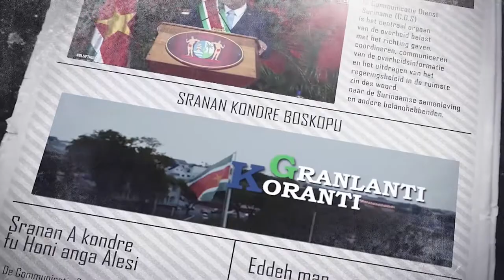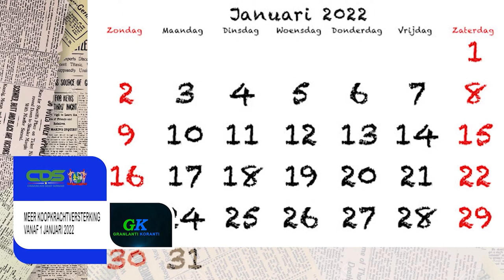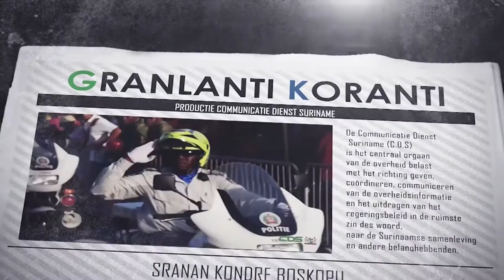𝔾ℝ𝔸ℕ𝕃𝔸ℕ𝕋𝕀 𝕂𝕆ℝ𝔸ℕ𝕋𝕀 (SARAMACCAANS) DD 27 OKTOBER 2021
De onderwerpen in deze aflevering zijn:
- Ingebruikname scholengemeenschap Moengotapoe een feit
- Wanica en Para ontvangen schoolpakketten van AW&J
- Meer koopkrachtversterking vanaf 1 januari 2022